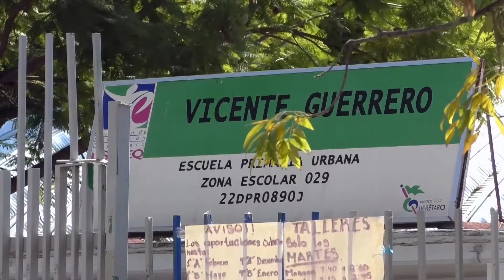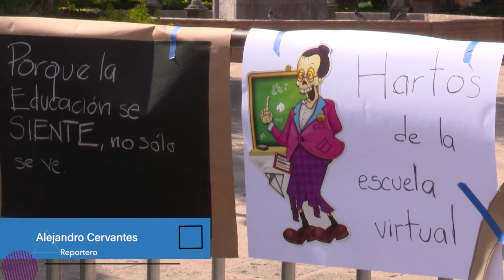Regreso presencial a las clases, será solo cuando Querétaro se encuentre en semáforo verde.